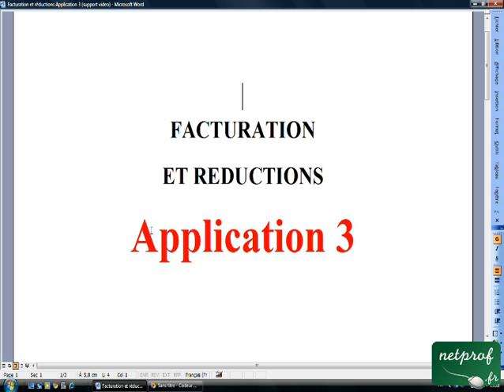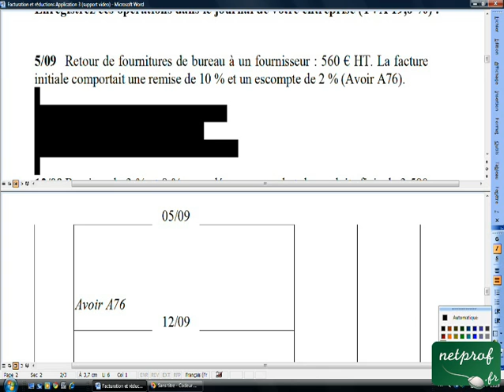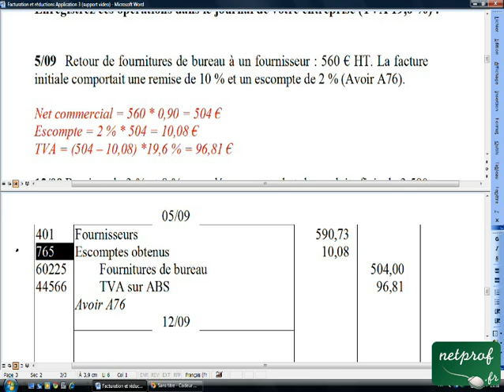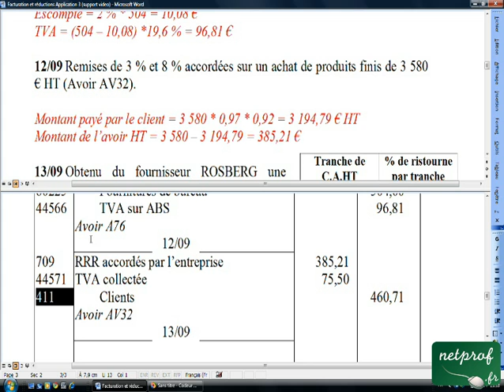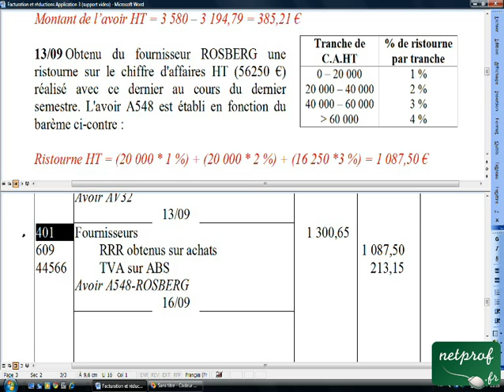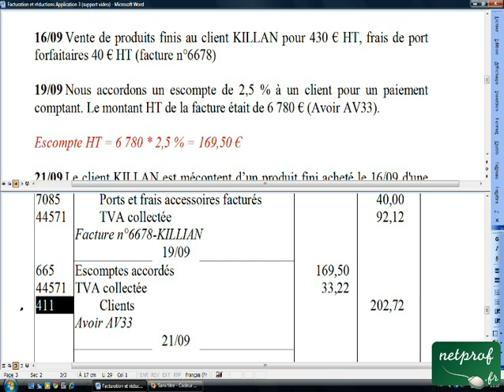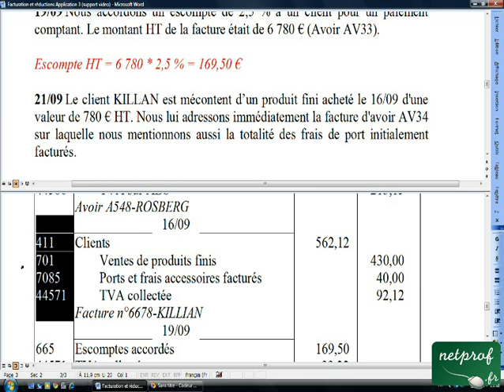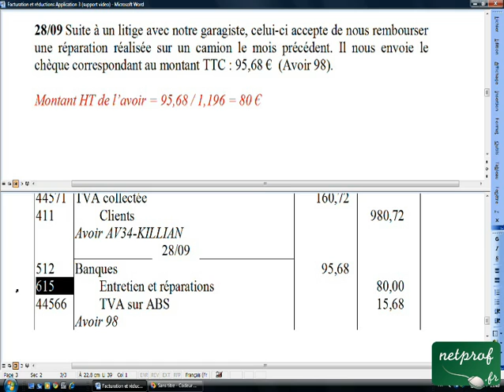07.7 Facturation et réductions Application 3